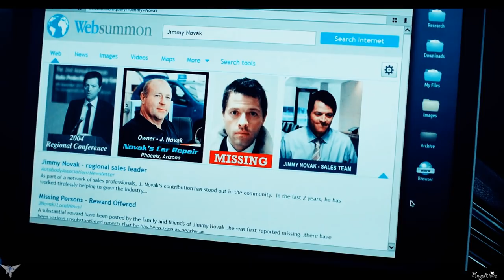Castiel – King (Song/Video Request) [AngelDove]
Characters: Castiel – King

Song/Video requested by Somber Shadows, Ruby M.
characters: Castiel

Software: Video Editing Magix Vegas pro 19
Software: Audio Editing Adobe Audition